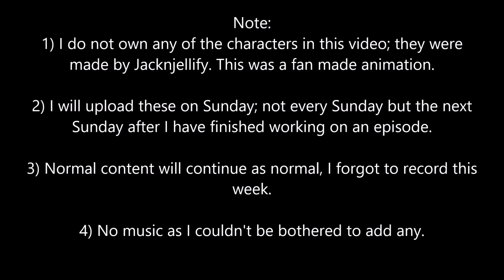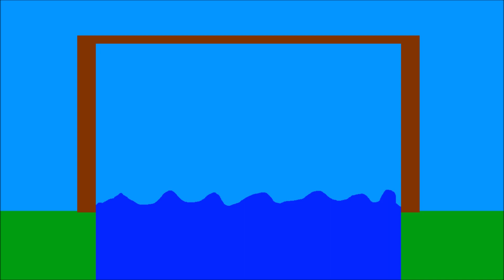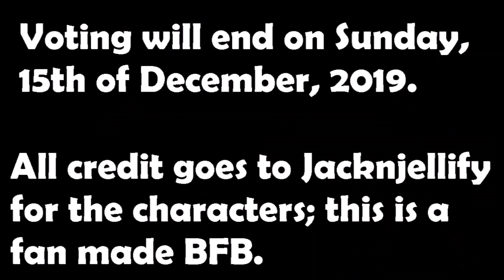ABFB (Alternate Battle For BFDI) - 'Perilous Plunge' - Episode 1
This is the first episode of ABFB (Alternate Battle for BFDI). It was made purely because I am a fan of BFB and I wanted to try making one myself.

Voting ends on 15th December 2019 (1 week after upload).

All credit for characters goes to Jacknjellify.